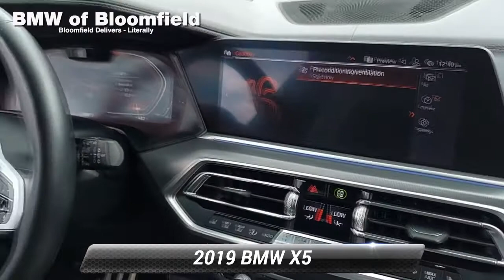Used 2019 BMW X5 xDrive50i, Bloomfield, NJ BBP6108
[RLVID:6860:410fcace439eeb1e:ec28523030ee87bb:1]